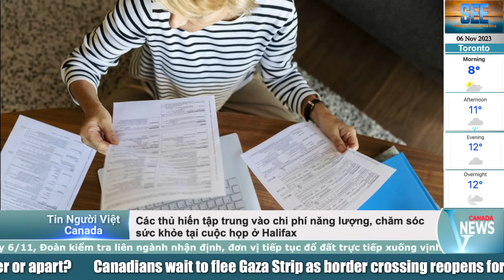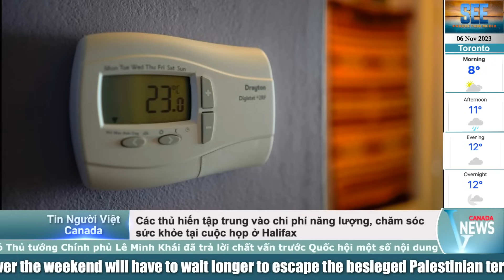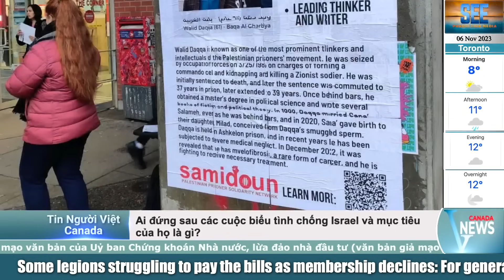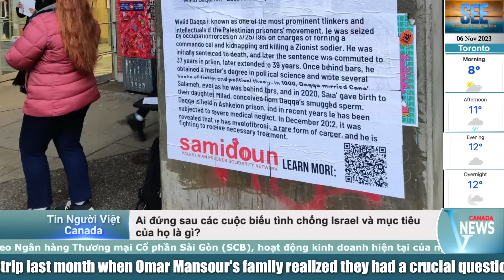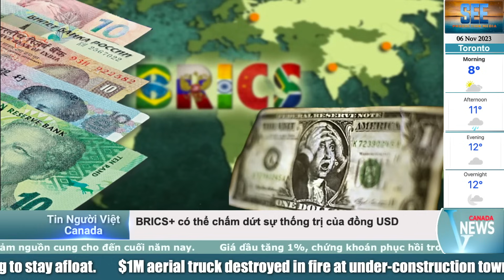🔴 "LUẬT NHÀ Ở MỚI" ở B.C và $40,000 cho vay để xây thêm nhà cho thuê